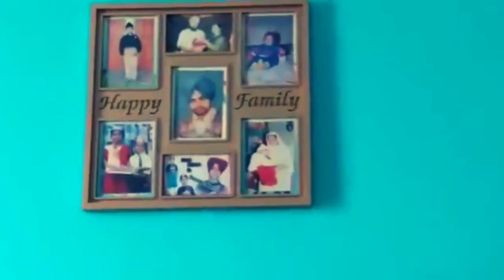Beautiful Hose after straggule in the life|Outstanding home with mind blowing interior exterior desi